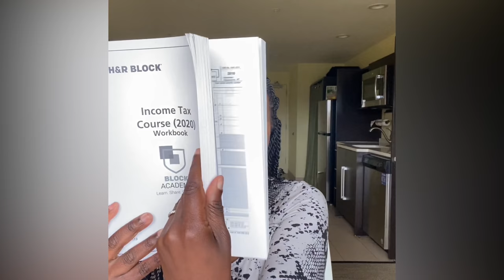H&R BLOCK TAX SCHOOL UPDATE: IS THE COURSE WORTH IT? WHAT TO EXPECT? 2020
Time Stamp:
1:25 – What is the H&R Block Tax Course
4:04 - How Much Does It Cost?
4:51 - What Is The Time Commitment?
6:14 - My Personal Experience….
9:37 - Is It Worth It To Take the Course?